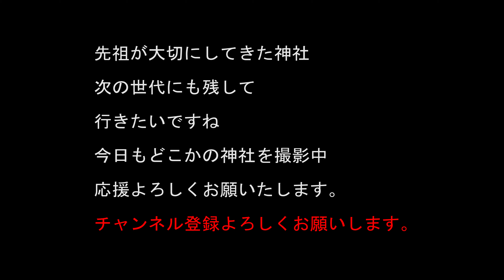細野諏訪神社 正月 御朱印 白馬八方尾根スキー場近く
細野諏訪神社　白馬八方尾根スキー場の近くなので、
スキーやスノボを楽しんだ観光客が多くくる神社

おみくじも英語もあれば、中国語もあり

御朱印は正月１日限定なので、
長野県北安曇郡白馬村北城５１４３

20～30万以上神社があります。　実はコンビ二よりも多い